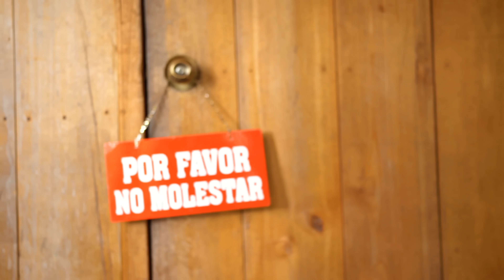Niña salvó al Compadre Garañón de una mala enfermera